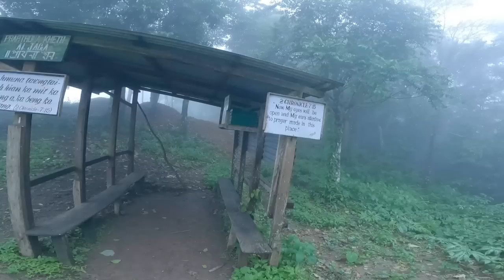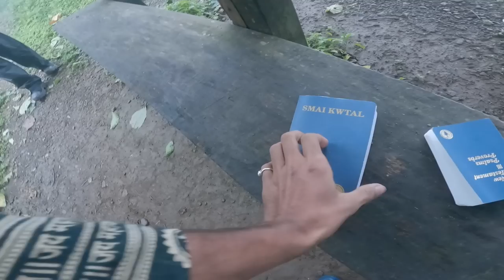Finally Found Real Tribal Tripura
Sleeping bag

Cooking set

1. Agartala  city
2.hitchhiking in Tripura
3.landslide in Tripura
4. Dangerous roads of Tripura
5. Camping in Tripura

My Gadgets

Editing laptop - Mac air

national liberation front of Tripura